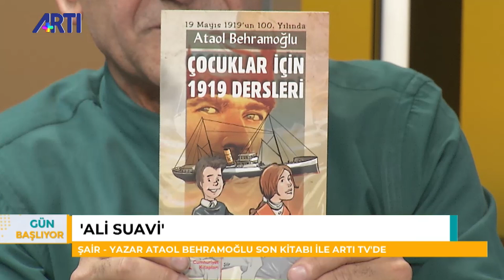Gün Başlıyor-Nazım Alpman-Nalin Öztekin Konuk: Ataol Behramoğlu 12 Aralık 2019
Şair Ataol Behramoğlu Gün Başlıyor'un konuğu oldu. Behramoğlu yeni çocuk kitabını anlattı.